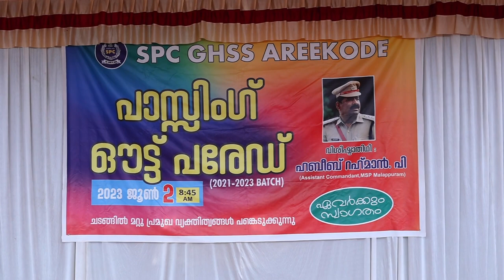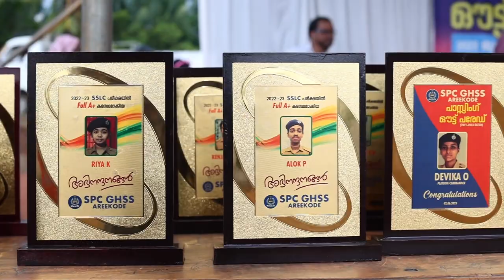SPC UNIT GHSS AREEKODE (2021-"23)BATCH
PROUDLY PRESENTS OUR PASSING OUT PARADE
ON 02/03/2023.
OUR CHIEF GUEST..
MR.HABEEB RAHMAN  P(ASST.COMMANDANT,MSP MALAPPURAM)